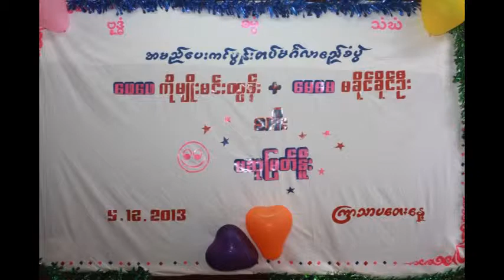myo min tun khai oo.1